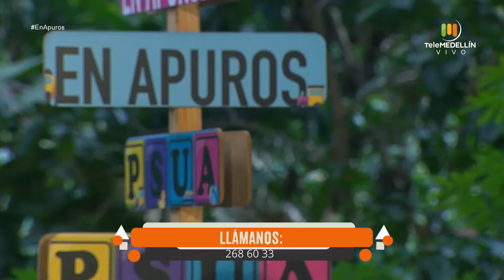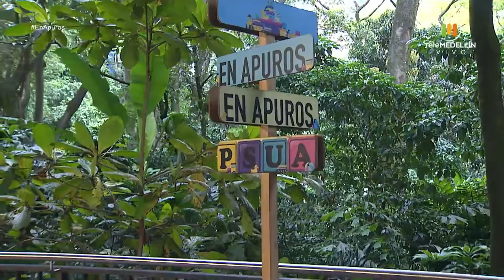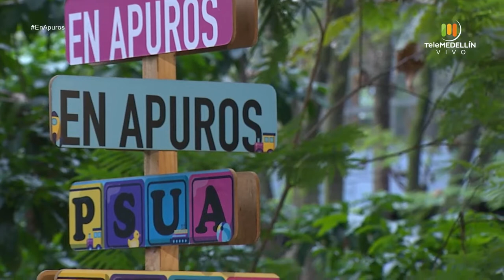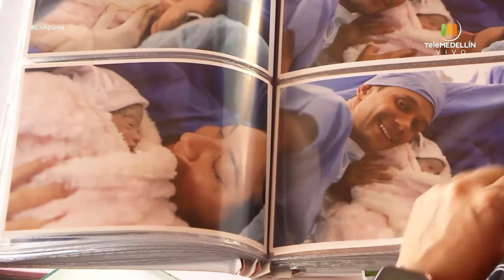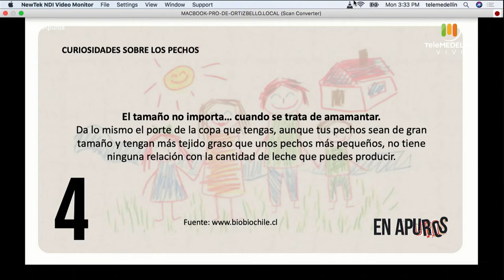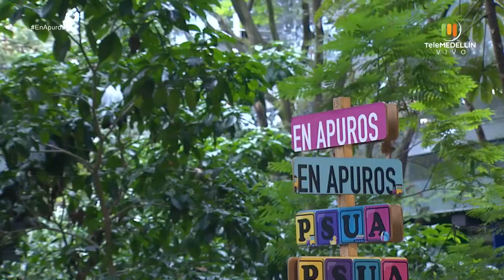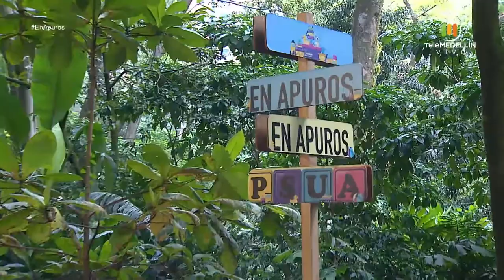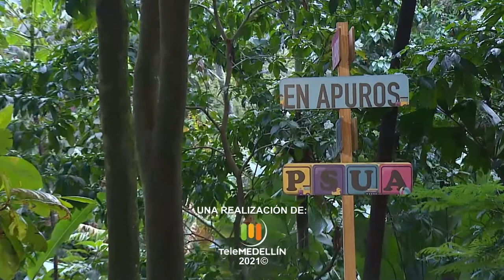Lesiones Neurológicas [En Apuros] Telemedellín